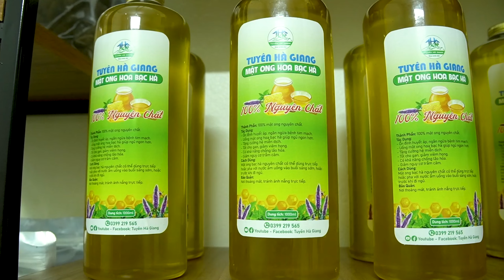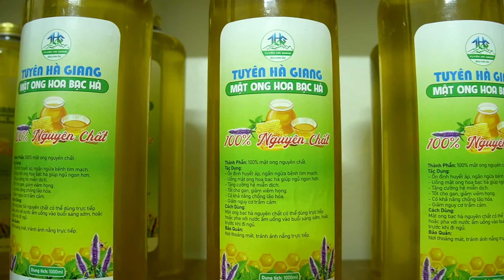#13 Niềm Vui Cho Bà Con Mé Lầu Khi Nghe Tin Chuẩn Bị Có Bè Mới Đón Lũ - Tuyên Hà Giang